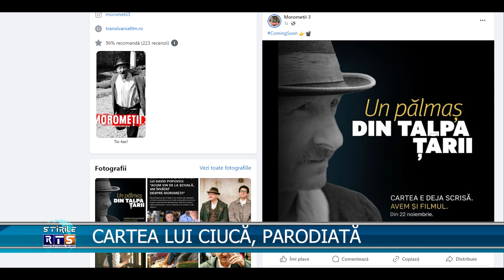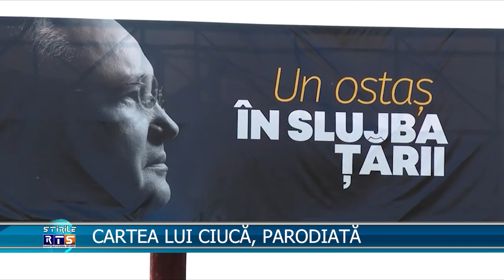CARTEA LUI CIUCĂ, PARODIATĂ